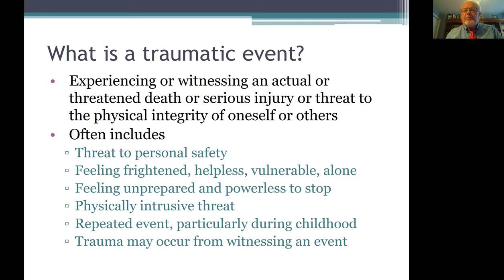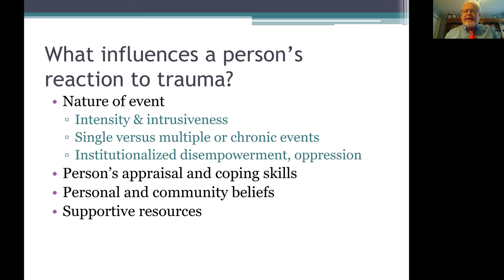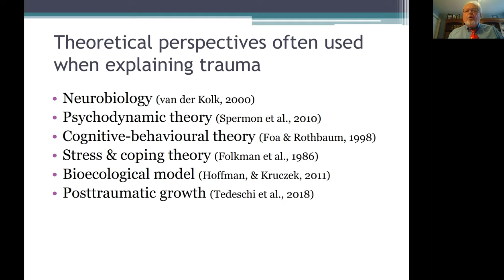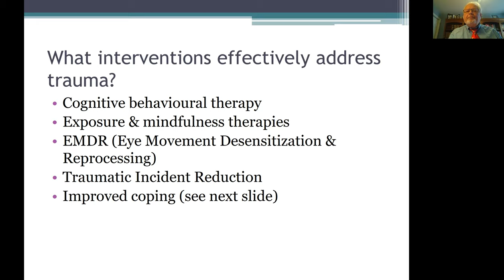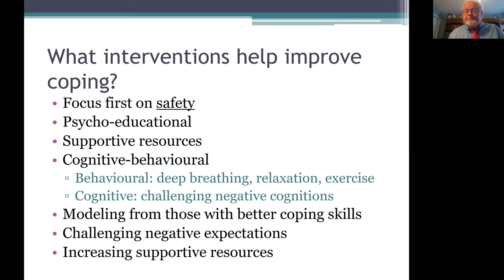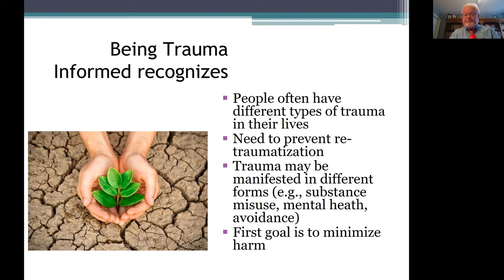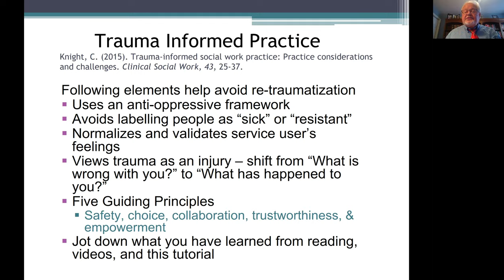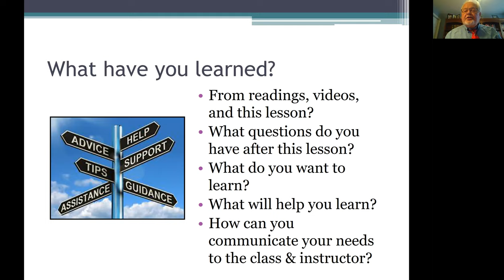Challenges in Human Behaviour: Trauma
Tutorial discusses how trauma impacts people and interventions that social workers use to help them
Recommended videos: